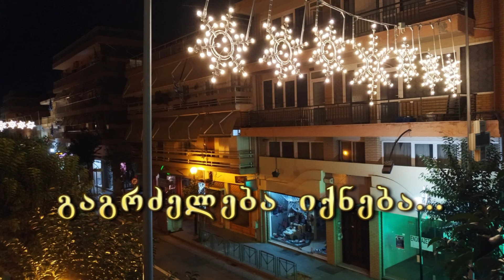სალონიკი, 2019 წლის ოქტომბერი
დაუვუწყარი არდადეგები საბერძნეთში, მადლობა მასპინძლებს და უკარგეს მეგობრებს